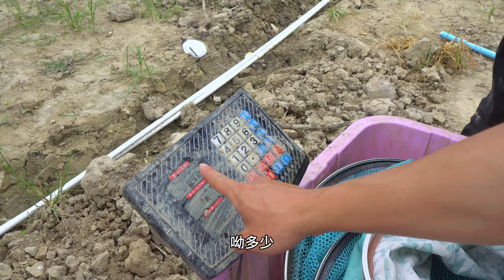本来是来钓罗非的，钓友说叉尾难钓，不开口，鸡肝，蚯蚓，虾都用上了，于是现场临时改钓一场叉尾，看看叉尾是不是这么难钓#游钓黑坑